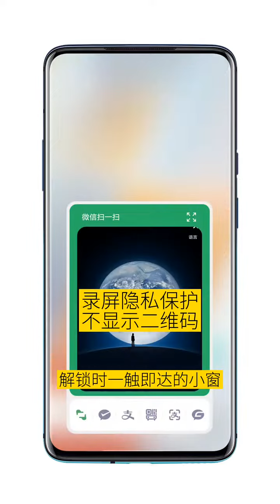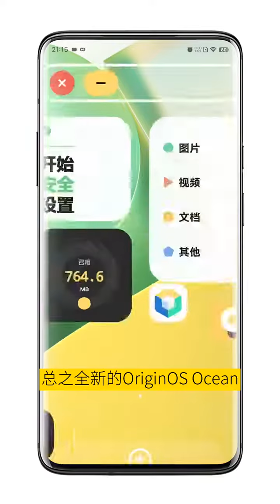vivo原系统OriginOSOcean简单体验上手 星火计划 1679546059 5730588